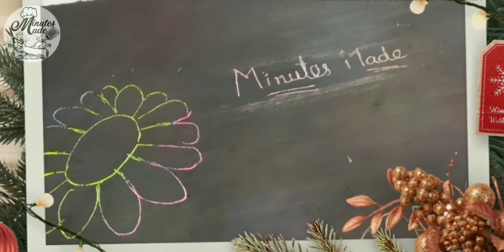Magic paper for kids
Hope u like this diy please support me